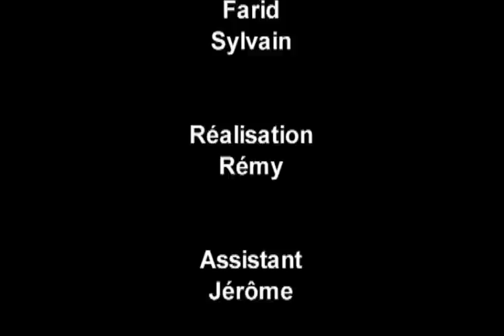Narko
Lors d'un cours, un étudiant est témoin d'étranges évènements...Vidéo réalisée dans le cadre de l'IMCA PROVENCE en décembre 2008. Exercice dont les contraintes étaient : 8 plans au tournage et au montage, tournage en 1/2 journée et montage dans la 1/2 journée suivante. Réalisation Rémy Delauzun. Moyens techniques : Sony DSR400.